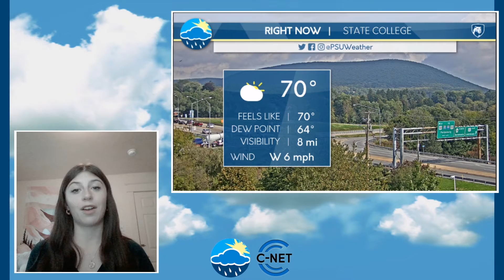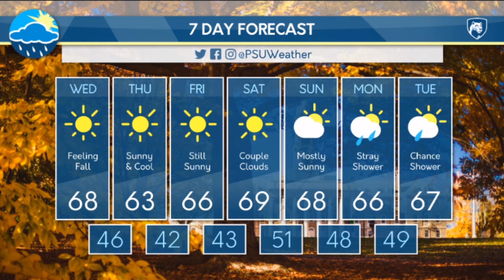Dana's Tuesday Evening Forecast (09/28/2021)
Dana Osgood details the autumn weather and sunny skies coming to the State College area for the rest of the week and weekend.